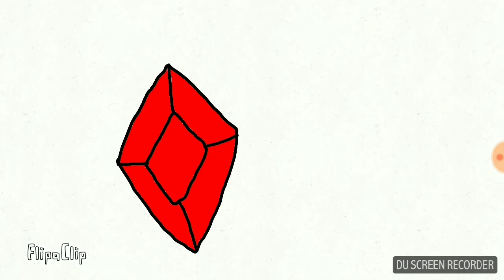Ren hook and emmet the kid adventures episode 4 fire storm chica vs ren hook and emmet the kid